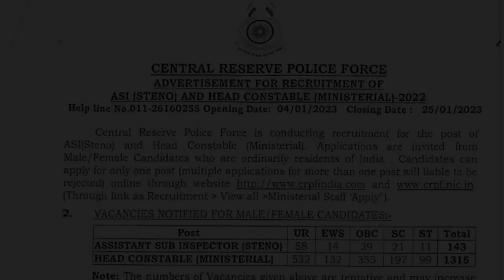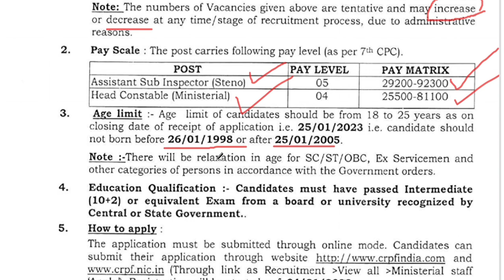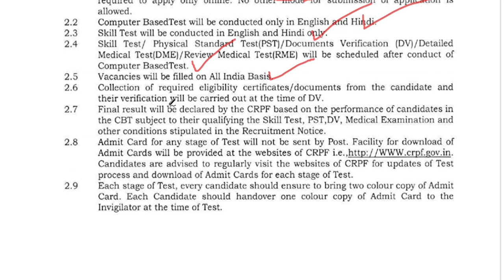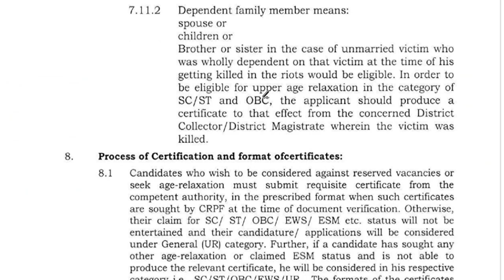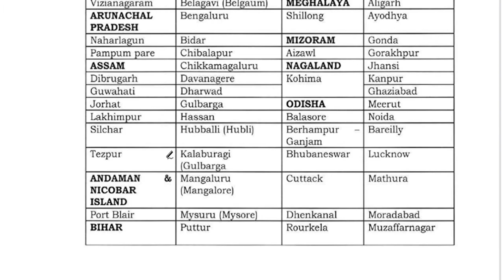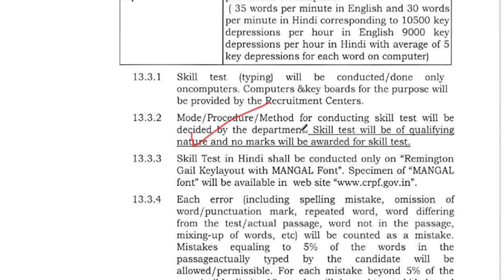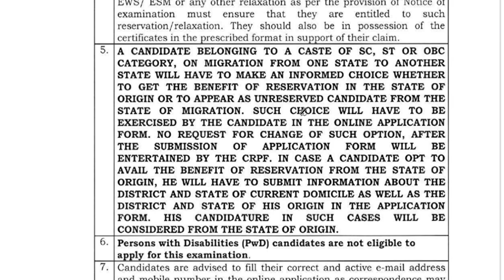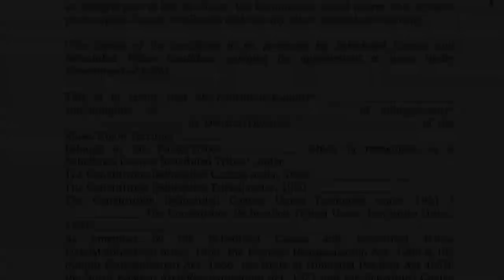Stenographer New Vacancy | CENTRAL RESERVE POLICE FORCE RECRUITMENT | STENO & TYPIST JOBS | ASI & HC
Assistant Sub Inspector & Head Constable Recruitment
Central Reserve Police Force Recruitment 2023